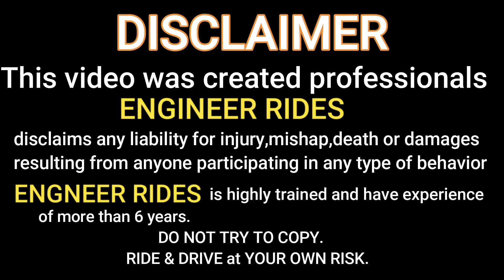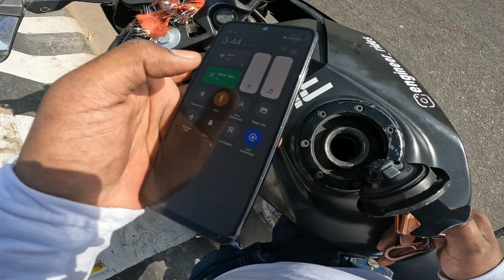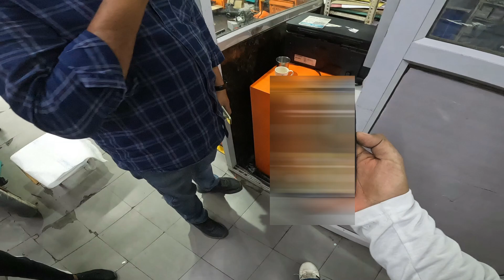Rc Chalte Chalte Ho Gai Band 🤯| ab Kya Ho Gya🤦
Hy Everyone
aaj ho gai gaadi chalye chalte band fas gya highway pe . In this vlog i had a tough time my bike suddenly stopped in the middle of a highway in hot summer at 3 o clock. this all happend while i was taking my bike for the battery problem rest you all can see in the vlog hope you all will like the vlog.

gadgets I use :

1 - Action camera -  Gopro hero 10

2 - Helmets -  *VEGA BOLT BUNNY MAT  BLUE  EDITION  * STUDDS THUNDER

3 - Riding gloves - *RACING FULL FINGER GLOVES PRO-BIKER BLUE

4 - tripod - Gorilla pod

6 - dslr used - CANON 200D MARK ii

7- lens - STOCK 18-55 and 55-250